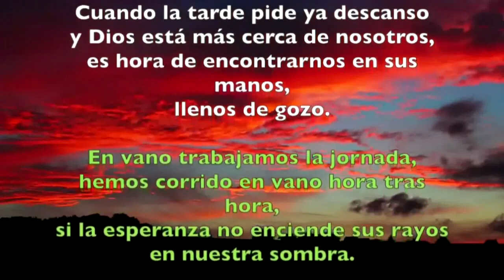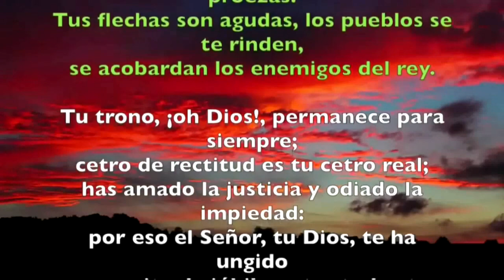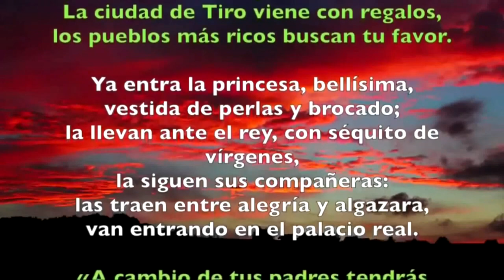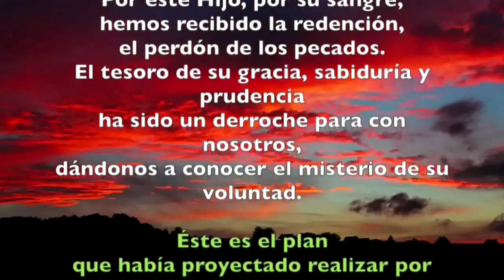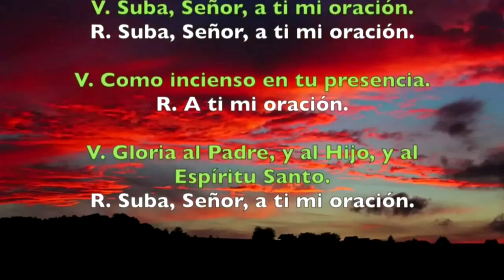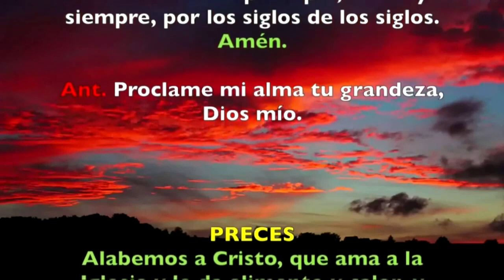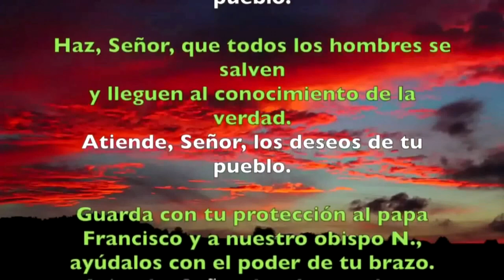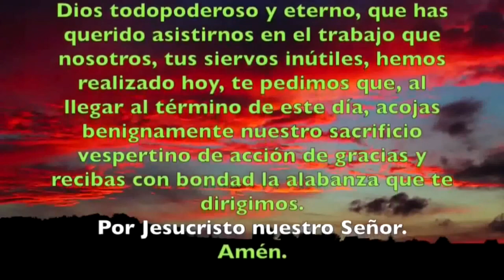Oración de la tarde (Vísperas), LUNES II semana del T. Ordinario | Padre Sam